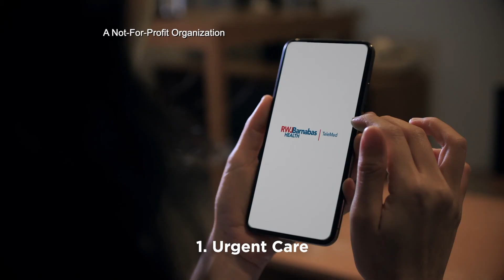NJ Dept. of Health Commissioner Discusses the COVID Vaccine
Steve Adubato is joined by Judith M. Persichilli, RN, Commissioner, New Jersey Department of Health, to discuss the lessons learned by Department of Health throughout the pandemic and the importance of the federal government in funding vaccine manufacturing.

2/6/21 #501